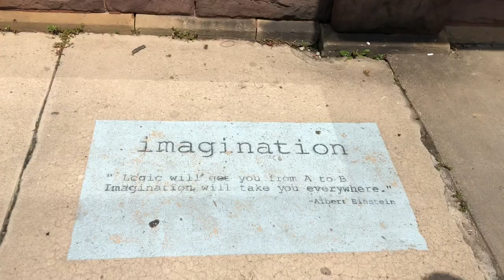TRAVEL VLOG 2 | PA Canoe & Hiking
Back at it again with another travel vlog! My family and friends went to Clarion, PA this past weekend to visit Cook’s Forest. We went hiking and canoeing!

Follow me on Dote! It’s an online shopping app where you can make all your pitches at once!! Use my code “F7ND” for a $5 credit!